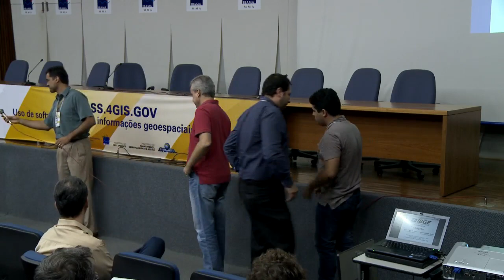FOSS 4GIS GOV 17 Mesa Redonda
João Francisco Gonçalves Antunes, Alexandre de Amorim Teixeira, Leandro Meneguelli Biondo, Rafael Lopes da Silva e Rogerio Luis Borba